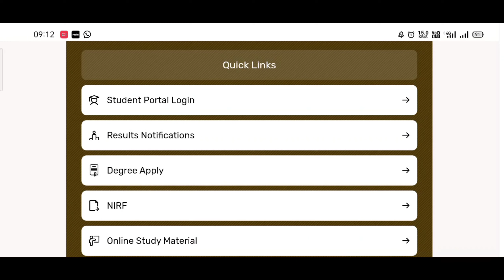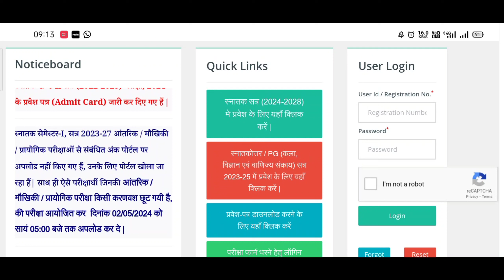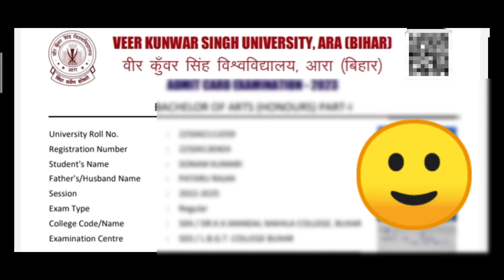Vksu part 2 Admit Card Download kaise kre 2024 | Vksu Part 2 admit card Download 2022-25 Ba,Bsc,bcom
vksu UG part 2 Admit card Download Ho rha hai Live Download full Process session 2022-25

Thunks for watching 💞💝👍

vksu part 2 admit card kab se Download hoga
part 2 admit card Download hoga aaj se